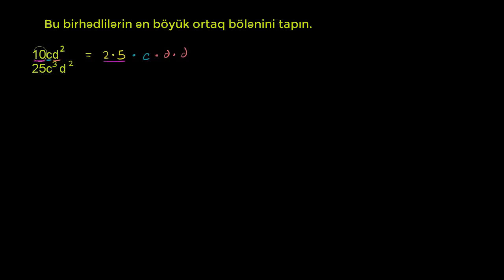İki təkhədlinin ən böyük ortaq böləninin tapılması